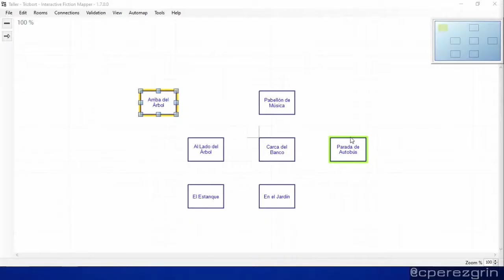Astro Bot Rescue Mission (PS VR) | Parte 1 de 6 | [0132]🎮🎤🇪🇸 MUNDO 1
Japan Studio, 2018
Tenía curiosidad por probar un sistema VR (Realidad Virtual), me decanté por el de Playstation por la rebaja de precios en las pasadas navidades. Astro Bot nació por el éxito del mini juego Robot Rescue que viene incluido en Playroom VR, la aplicación que muestra las funcionalidades de la Realidad Virtual, y su interacción con varios jugadores a la vez.

Los alienígenas han robado partes de nuestra nave nodriza y la tripulación ha sido dispersada alrededor de 5 mundos. Nosotros tendremos que ayudar al Capitán Astro para rescatar a sus compañeros. Con el casco manejaremos la cámara en este entorno virtual 3D, y con el gamepad manejaremos al pequeño robot.

Por cada nivel podremos rescatar a 8 compañeros (algunos de ellos bien escondidos), también podremos localizar un esquivo camaleón que desbloqueará un desafío. Una vez hayamos rescatados a cierto número de compañeros, podremos enfrentarnos al jefe final de cada mundo para avanzar al siguiente. En este vídeo podrás ver la localización de todos los bots y los camaleones.

00:00 Intro
04:19 1-1 Travesuras de Altura
08:27 1-2 Vértido a Gogó
17:03 1-3 Setacueva
25:45 1-4 Máximo Riesgo
35:24 1-☠️ Gorila Pérez

(jugado en PS4 + PS VR)